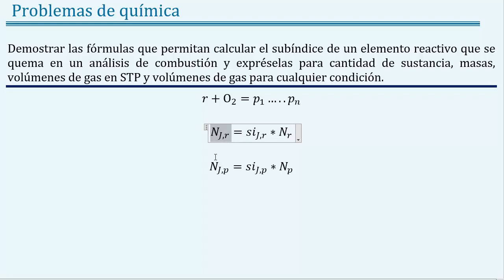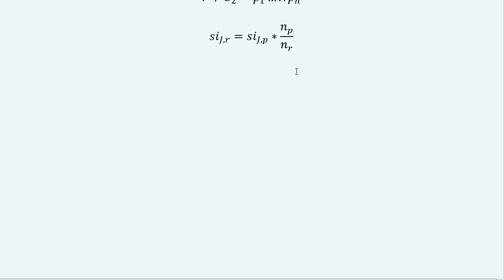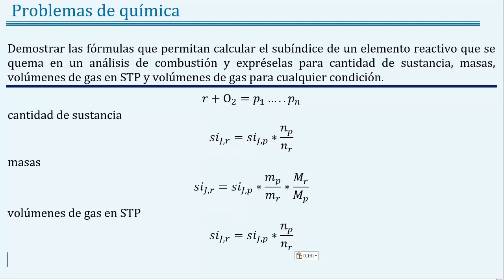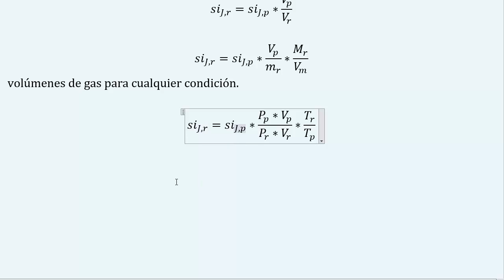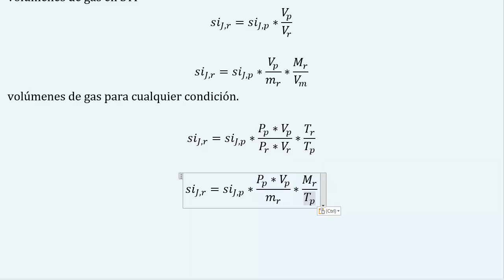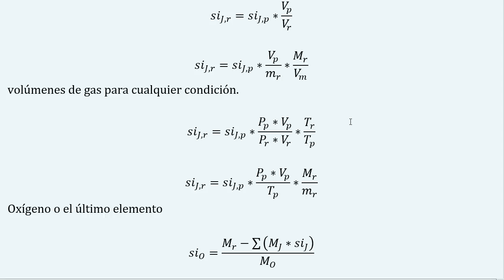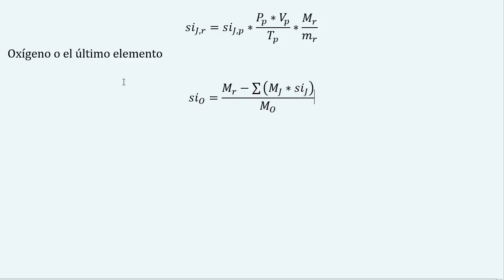Demostrar las 𝐞𝐜𝐮𝐚𝐜𝐢𝐨𝐧𝐞𝐬 del 𝐚𝐧á𝐥𝐢𝐬𝐢𝐬 de 𝐜𝐨𝐦𝐛𝐮𝐬𝐭𝐢ó𝐧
👉 𝑬𝒏𝒖𝒏𝒄𝒊𝒂𝒅𝒐: Demostrar las fórmulas que permitan calcular el subíndice de un elemento en reactivo que se quema en un análisis de combustión y expréselas para cantidad de sustancia, masas, volúmenes de gas en STP y volúmenes de gas para cualquier condición.

👉 𝑻𝒆𝒎𝒂𝒔: química, química general, joseleg, ciencias de joseleg, leyes ponderales, ley de la conservación de la masa, ley de las proporciones recíprocas, ley de Proust, ley de las proporciones definidas, porcentaje de composición elemental, ley de las proporciones recíprocas, ley de Richter, teoría atómica de dalton, símbolo atómico, peso atómico, peso atómico relativo, calcular el número de átomos en moléculas, como se identifican los coeficientes estequiométricos, como calcular los pesos relativos de los elementos, hipótesis de los gases diatómicos, técnica de Cannizzaro, peso molecular relativo, numero de átomos de un elemento en gramos de sustancia, teoría cinética de los gases